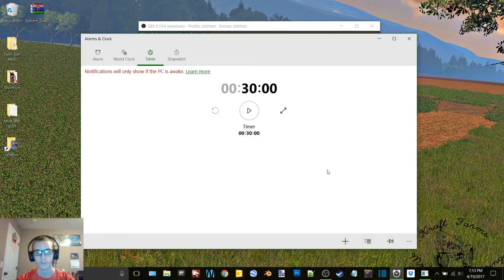FS13 Throwback on MAFM V2 Ep 25-Continuin Oats And Forage Wagoning